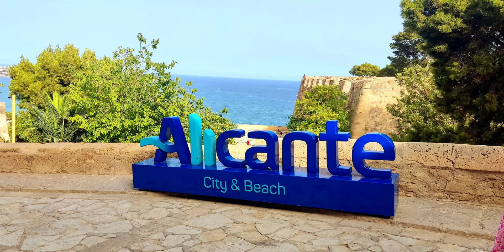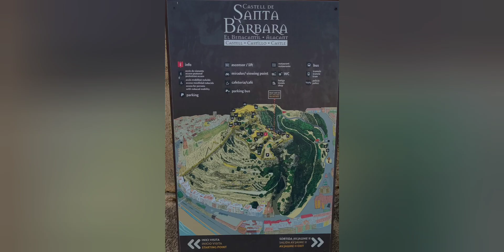Alicante 09 08 2023